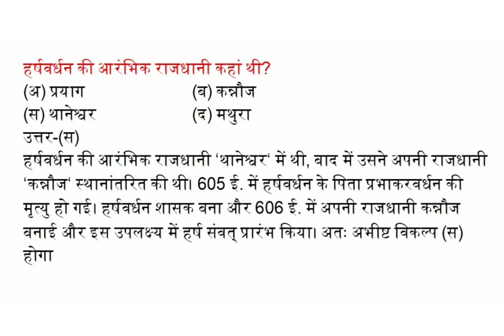हर्षवर्धन की आरंभिक राजधानी कहां थी?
(अ) प्रयाग  (ब) कन्नौज
(स) थानेश्वर  (द) मथुरा

उत्तर-(स)
हर्षवर्धन की आरंभिक राजधानी ‘थानेश्वर‘ में थी, बाद में उसने अपनी राजधानी ‘कन्नौज‘ स्थानांतरित की थी। 605 ई. में हर्षवर्धन के पिता प्रभाकरवर्धन की मृत्यु हो गई। हर्षवर्धन शासक बना और 606 ई. में अपनी राजधानी कन्नौज बनाई और इस उपलक्ष्य में हर्ष संवत् प्रारंभ किया। अतः अभीष्ट विकल्प (स) होगा।